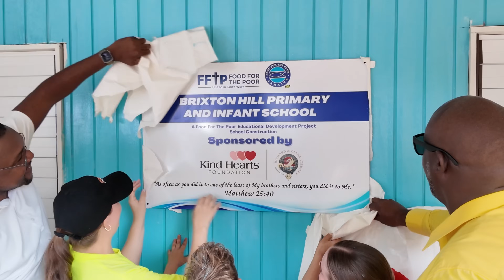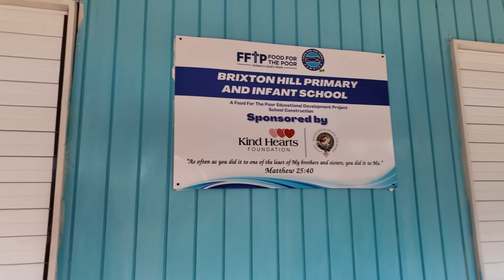I Built A School In 48 Hours In Jamaica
Wa Gwan Squad?! This video is a special one for me! In this episode, we get together to build a school in Mocho, Clarendon!